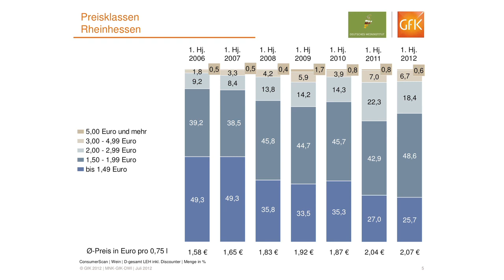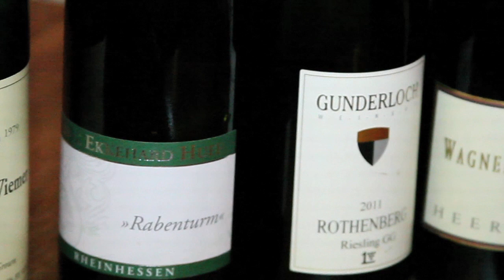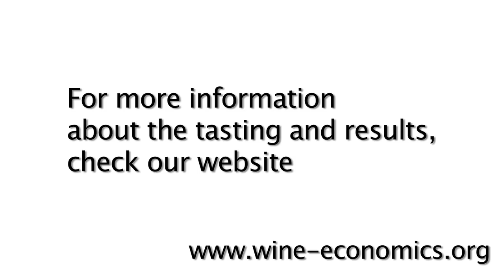AAWE The Rieslings of the New Rheinhessen